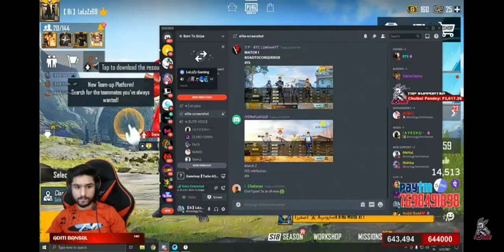InWeirdo 1v4 vs [Bi] Clutch in Elite Customs Pubg Tournament|Weirdo vs lolzzz Gaming Tipa T2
In Weirdo 1v4 vs [bi] in elite Pubg customs
Pubg customs highlight
Lolzzz Gaming 1v4
Bi clan clutched 1v4 by weirdo ib custom
Pubg Mobile custums highlight
Pubg mobile india